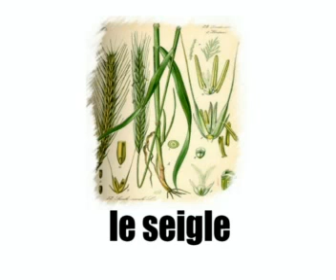学习法语的话 = 漿果